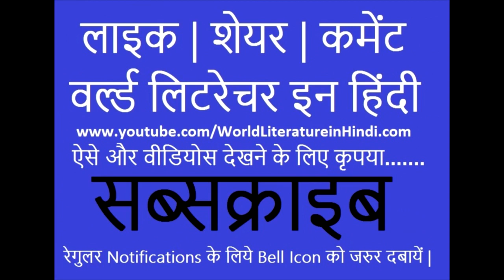King Lear in Hindi Full Summary - Shakespeare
King Lear- King Lear asked his three daughters how much they loved him and then what happened ……… ?

किंग लियर-किंग लियर ने अपनी तीनों बेटियों से पुछा की वो उसको कितना प्यार करती है उसके बाद क्या हुआ ?

Must buy books for UGC-NET/JRF - English Literature :-

1. A Glossary of Literary Terms by M.H.Abrams (Best for Literary Terms)

2. History of English Literature by Edward Albert (Best for English Literture History)

3. Beginning Theory - An Introduction to Literary and Cultural Theory by Peter Barry (Best for Literary Theory and Criticism)

4. An Objective Approach To English Literature by Ivan K.Masih (Best for Objective Question Bank)

Watch All Shakespeare Videos in Hindi from below links :-